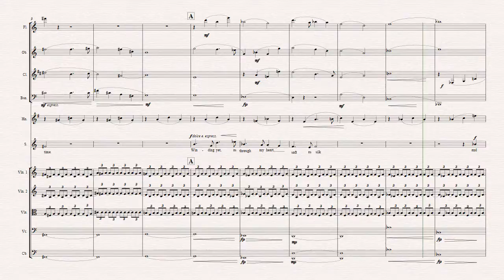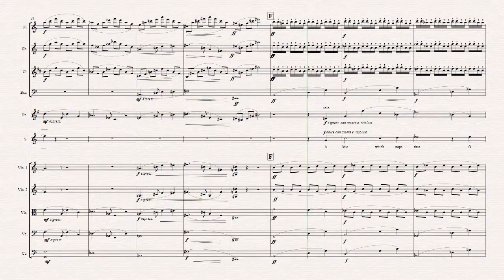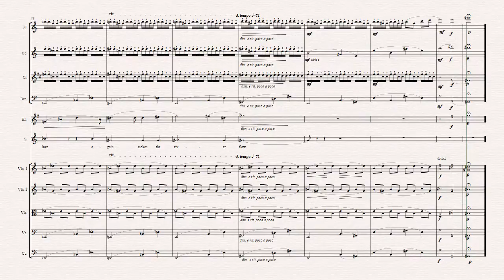Joseph Jones - Op. 4, Love is a River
A song for medium voice and orchestra, 'Love is a River.' Text and music both composed by me, and both written and set in 2004.